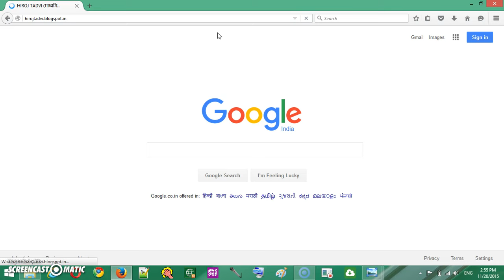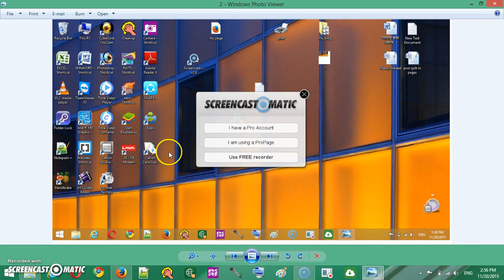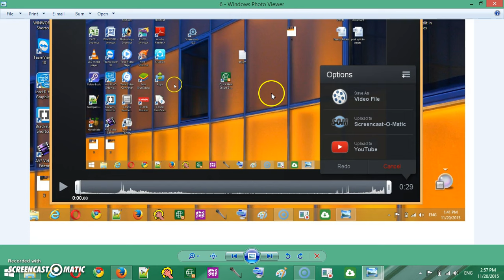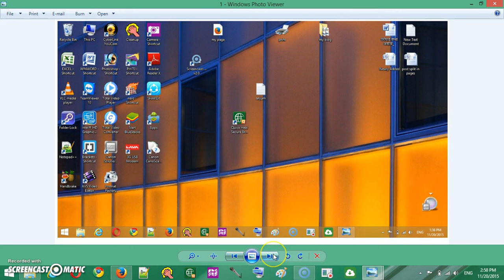screen recording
हा VDO बघून तुम्ही सहज पणे SCREEN RECORDING करू शकणार